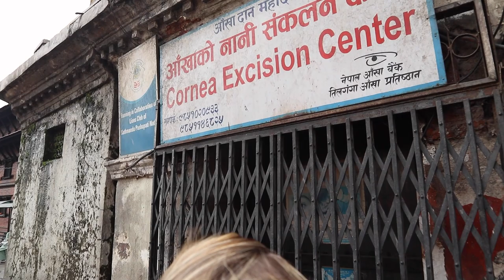We Did Not Expect This at Pashupatinath Nepal!!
Welcome to Pashupatinath, one of the most sacred Hindu pilgrimage sites in Nepal. Located on the banks of the Bagmati River, Pashupatinath is a temple complex dedicated to the Hindu God, Lord Shiva.
The temple has a rich history dating back to 400 BC, when it was first mentioned in an ancient Hindu text. Since then, it has been a site of pilgrimage for Hindus from all over the world. The temple complex is also home to over 500 other shrines and temples, making it one of the largest temple complexes in the country.
The temple is also known for its unique practice of cremating the dead by the river. Hindus believe that the Bagmati River is a sacred river that carries the souls of the deceased to the afterlife. This practice has been a part of Pashupatinath for centuries, and it is an important part of Hindu culture.
Pashupatinath is an incredible place to visit for anyone interested in Hindu culture and religion. The temple complex is filled with beautiful sculptures, shrines, and other artwork that tell the story of Hinduism. You can also explore the surrounding area and take in the stunning views of the Himalayas.
Additionally, Pashupatinath is a great place to experience the unique culture of Nepal. You can witness the traditional Hindu ceremonies and festivals that take place at the temple, as well as explore the local markets and shops that line the streets.
No matter what your reason for visiting, Pashupatinath is an incredible place to experience the beauty and culture of Nepal. With its rich history and unique practices, it is a place that is sure to leave a lasting impression.